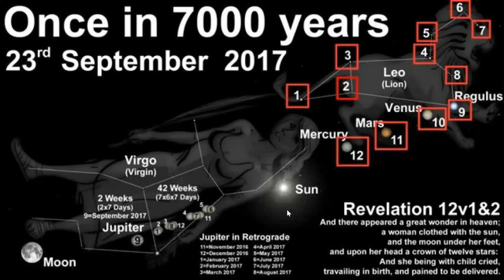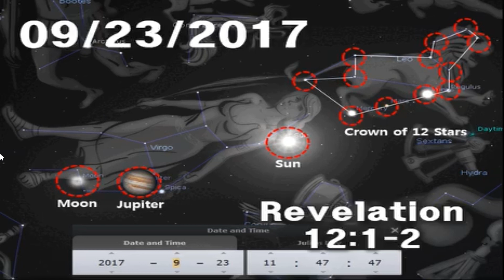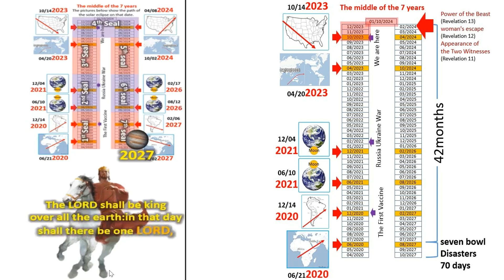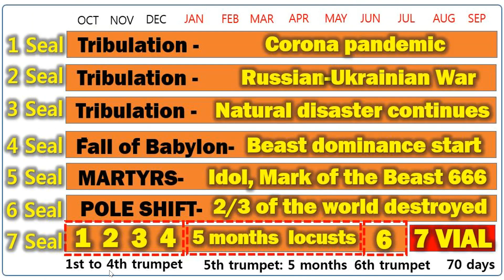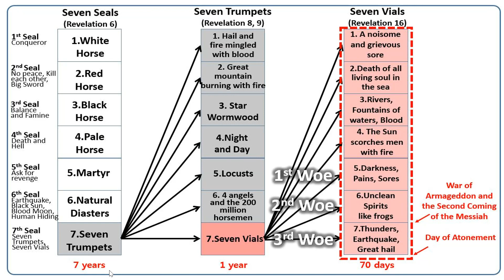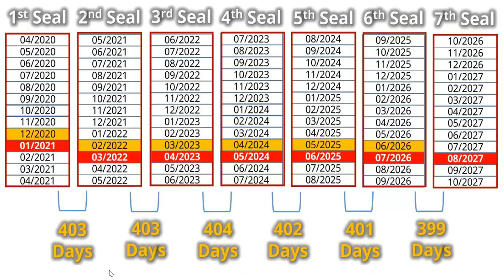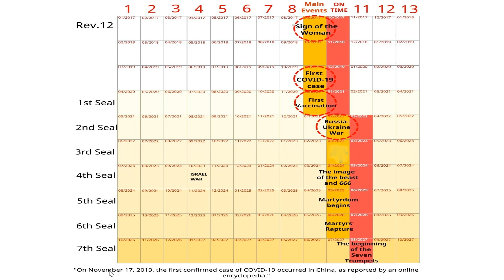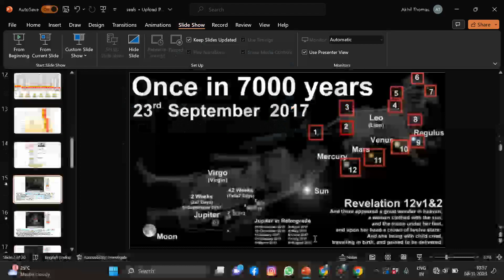7 SEALS OF REVELATION. വെളിപ്പാട് പുസ്തകത്തിലെ ഏഴു മുദ്രകൾ. (2020-2027). PART-1.